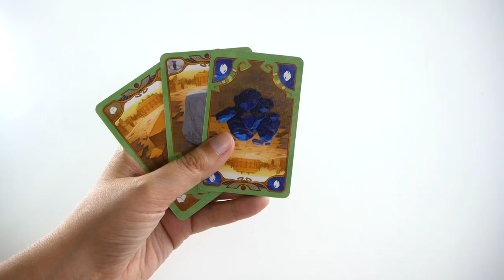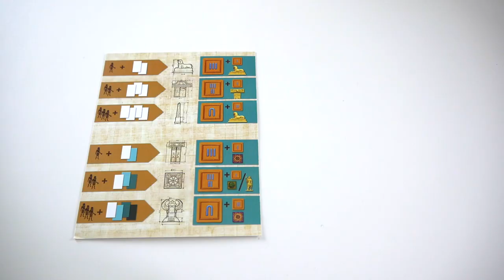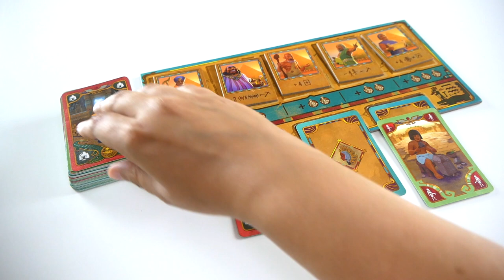Cléopâtre et la société des architectes - Présentation du jeu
Cléopâtre et la société des architectes est un jeu d’enchères, de collection, et de pose de tuiles. Les joueurs s’affrontent pour construire le plus somptueux des palais ! Mais gare à la corruption.

Informations sur le jeu :
●  60 minutes